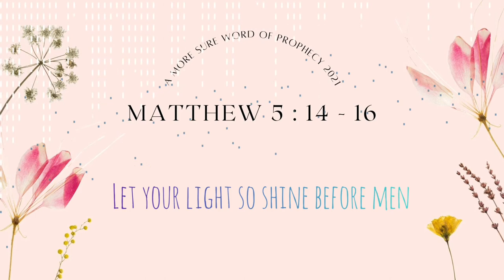25112021 - Scripture Song : Matthew 5:14-16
By : Christin Alexis